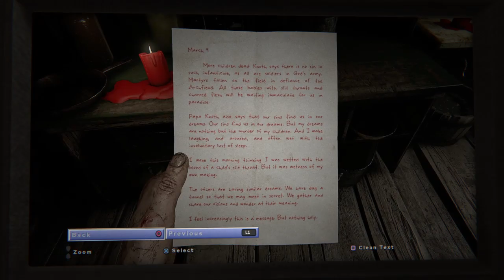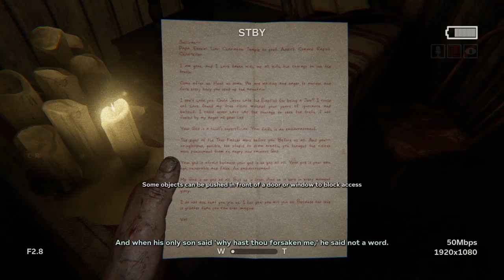She's mad| Outlast 2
Ouch...